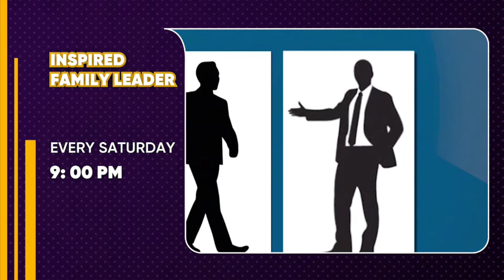Peace Of Mind Is A Choice, Not A Right || SSP. Jackson Mucunguzi - Uganda Police Force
Peace Of Mind Is A Choice, Not A Right || SSP. Jackson Mucunguzi - Uganda Police Force INSPIRED FAMILY LEADER
10TH FEB   10 February 2024